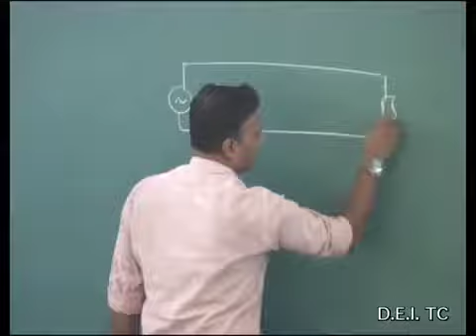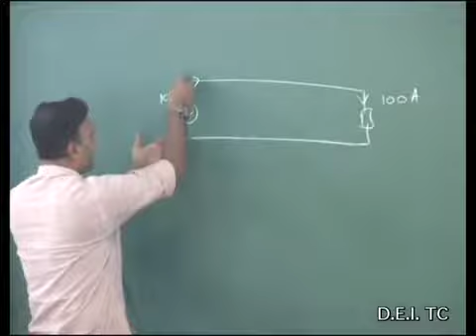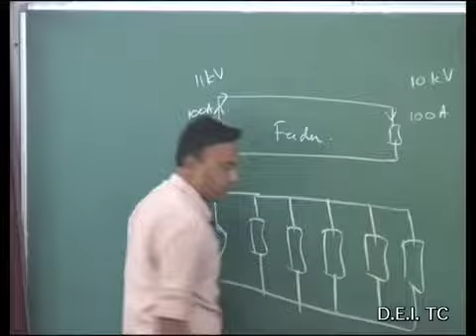ELECTRIALPOWER | L-21| DEI TECHNICAL COLLEGE |A.K DAS SIR